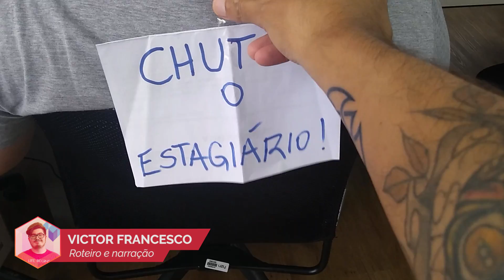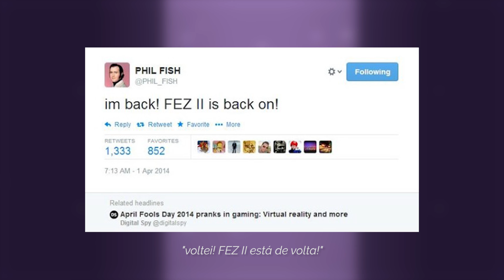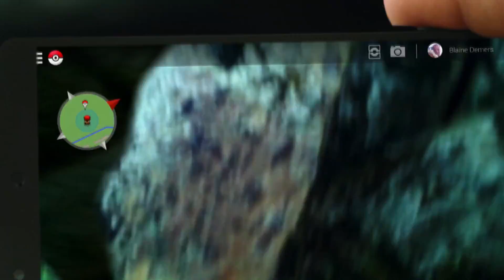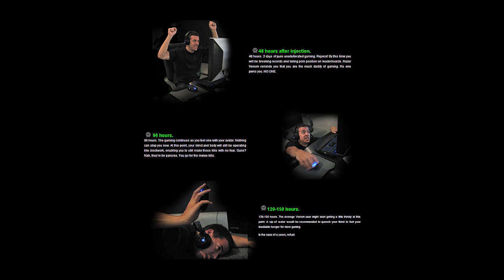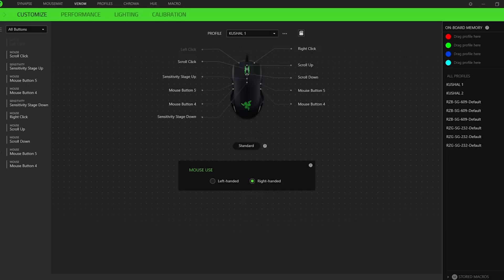As maiores pegadinhas gamers de Primeiro de Abril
O mundo dos games é cheio de pegadinhas e trollagens quando o dia é 1º de Abril. Desde desenvolvedoras até veículos de mídia tentam enganar e fazer o público rir. Juntamos então algumas das melhores brincadeiras do dia da mentira (o vídeo é de verdade, pode confiar).

CRÉDITOS
Texto: Victor Francesco
Apresentação: Victor Francesco
Edição de vídeo: Rodrigo Doze Vana
Motion Graphics: Gustavo Silva
Arte da thumbnail: Silmara Slobodzian

#[Tipo: Lista]